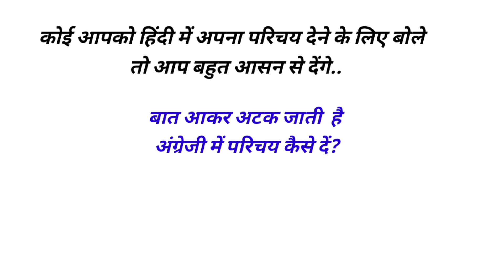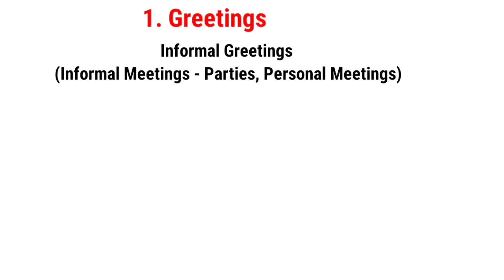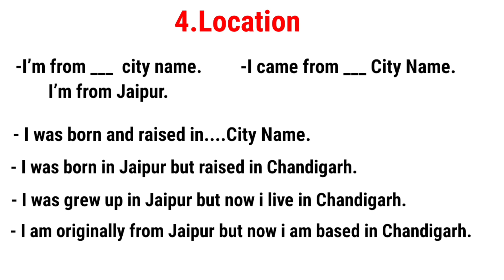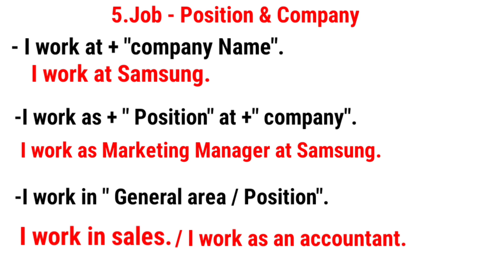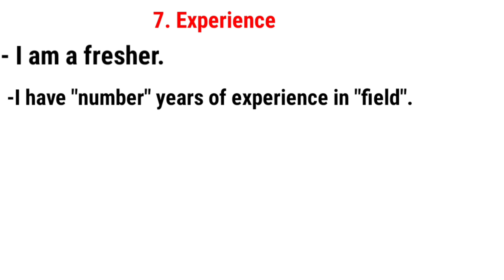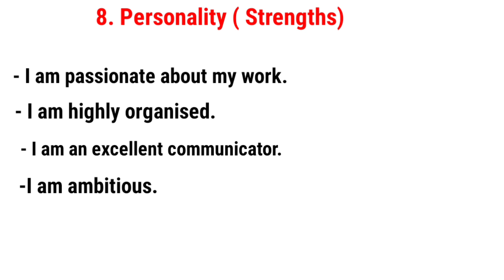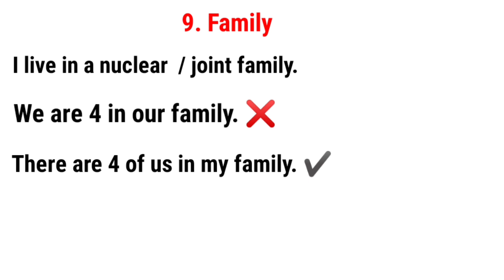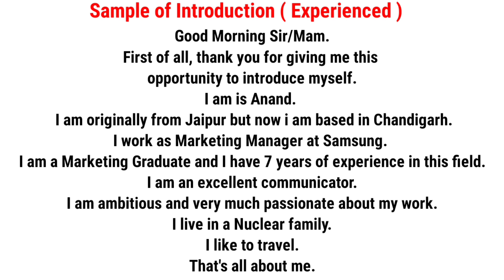Introduction in Basic and Advanced English | अंग्रेजी में परिचय | Phrases & Sample for introduction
advanced introduction

introduction for beginners
introduction for advance speakers
introduction for students
introduction for housewives
introduction for freshers
introduction for experienced
basic introduction in English
advance introduction in English
self introduction in English
Parichay in English
basic Parichay in English
advance Parichay in English
phrases for introduction
basic and advanced phrases for introduction
introduce yourself
introduce in English
apna Parichay kaise